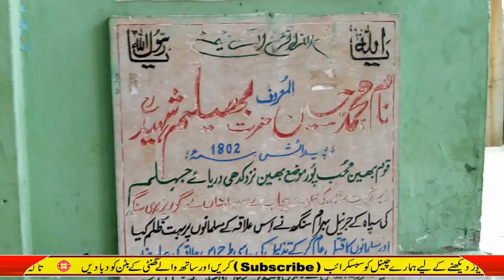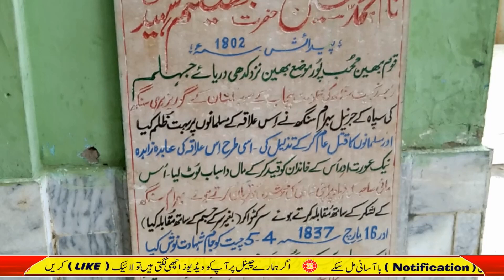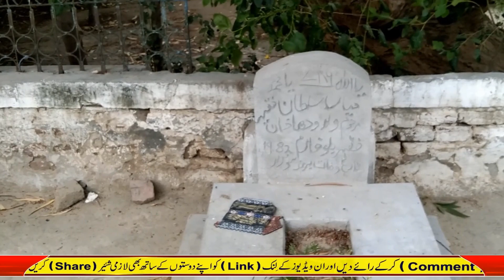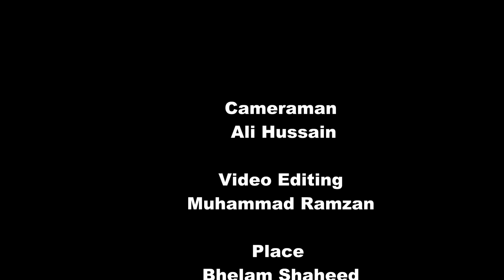Bhelam shaheed Darbar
Hazrat Baba Bheelam Shaheed Kon They?Un ka Darbar Kahan Hai ?Baba Bhelam Shaheed K Mojzat kia hain
Tamam Tafselaat is video me Dekhen